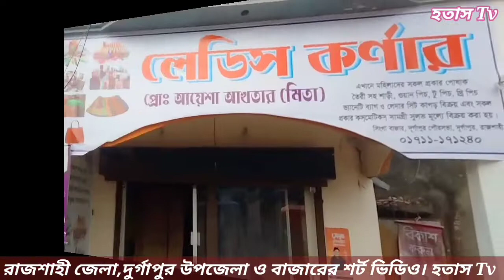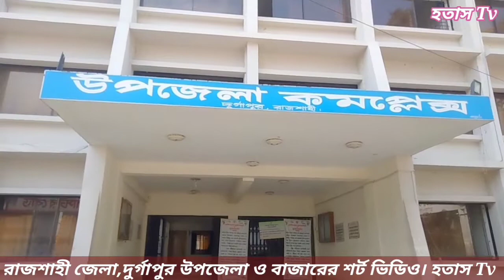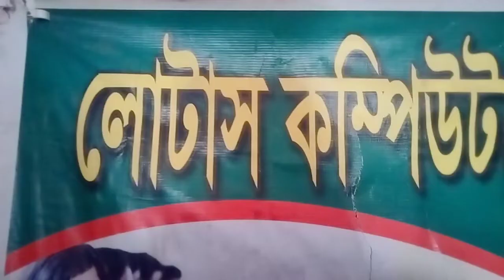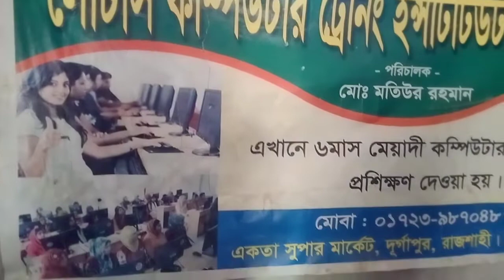রাজশাহী জেলা, দুর্গাপুর উপজেলা ও বাজারের শর্ট ভিডিও ll পার্ট-১ ll গুরুত্বপূর্ণ কিছু অংশ ll HN tv